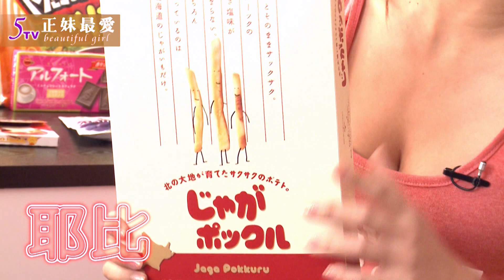中華聯網5tv【正妹最愛】-耶比熱愛甜食，無食不樂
正妹最愛是由中華聯合集團(yes5tv)製作，本集的正妹介紹­如下:
耶比很喜歡甜食，只要出國，一定會買當地的甜食，她買的甜食有些會吃，有些是收集。她特別喜歡限定版的商品，所以只要一出國就是滿滿的甜食。